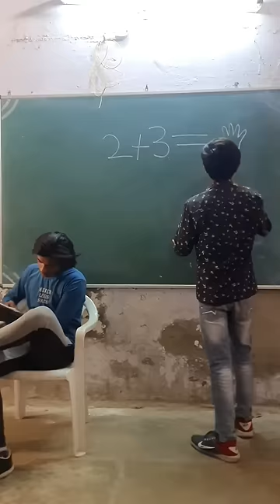Nakal Krne के Liye Akal Hona भी Jaruri है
Nakal Krne Ke Liye Akal Hona Bhi Jaruri Hai

Rahul Gautam Vines